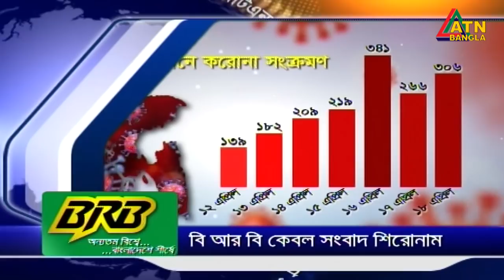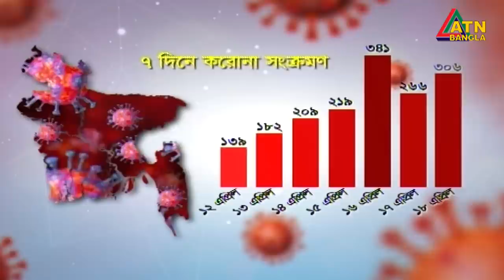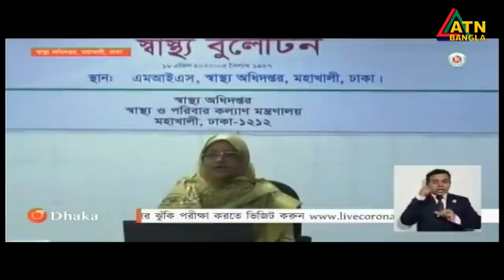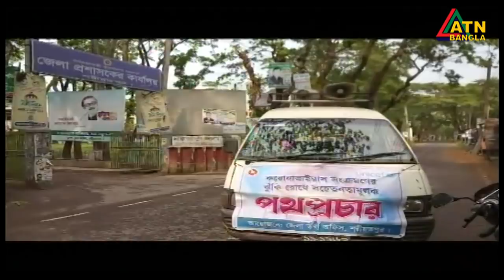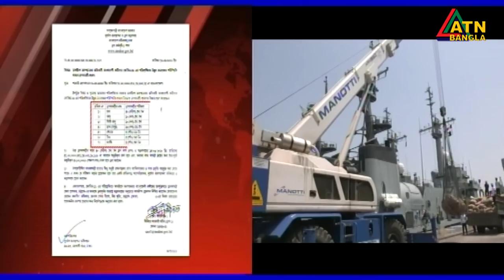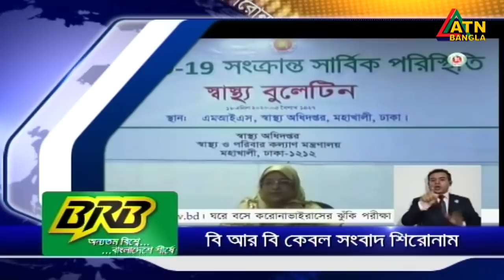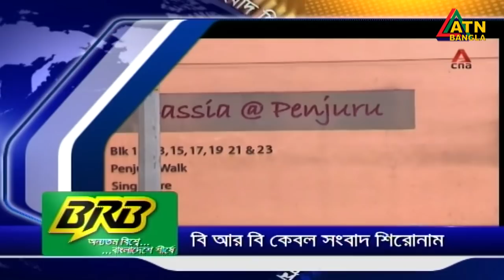এটিএন বাংলা সকাল ৭টার সংবাদ । 19.04.2020 | ATN Bangla 7am News